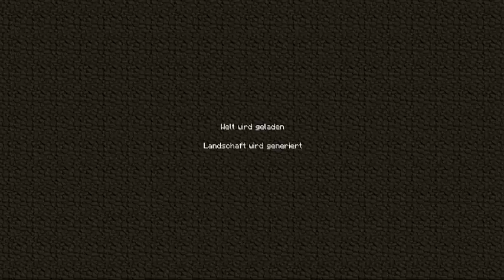Minecraft 007# Erkundungstour im Nether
Wir gehen zum ersten Mal ins Nether und suchen dort nach einer Festung. Doch wir finden keine, aber dafür reichlich Netherquarz und Erfahrungspunkte. Danach gehen wir in eine Schlucht mit einer verlassenen Miene, aber wir haben keine Fackeln :(